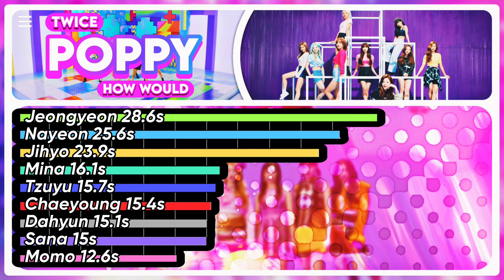How would TWICE sing POPPY by STAYC? (Line distribution)